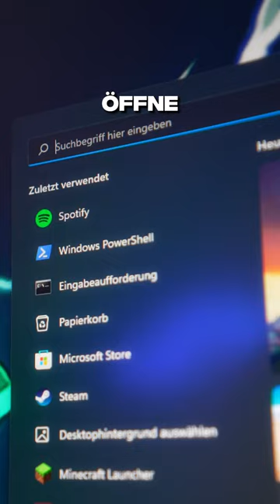Kennst du schon dieses Windows Feature?!🚀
✘ Folg mir für mehr! 🔥